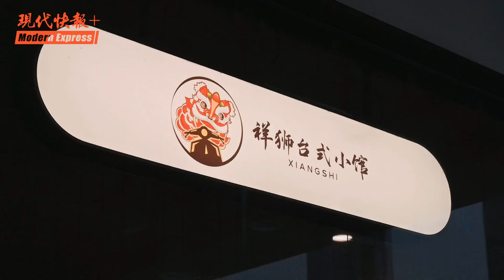大陸生活Guidebook | 台灣人在大陸生活要注意什麼？在大陸12年的經驗告訴你！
王大安，是一位來自 臺灣 的“90後”。從2011年被北京清華大學錄取，到留在大陸創業，12年的時間，他已經成了一位“大陸通”。

求學、創業、生活……想了解臺灣同胞在大陸生活嗎？快來聽聽他分享的經驗！